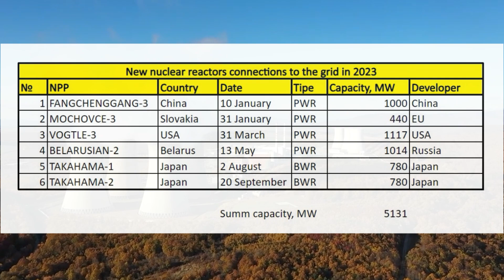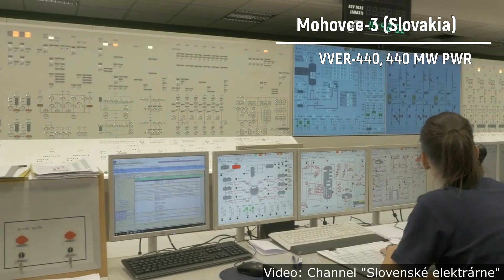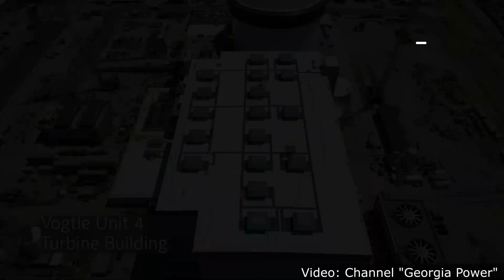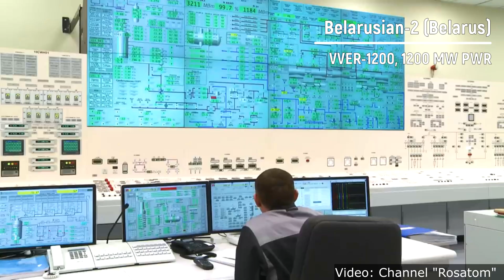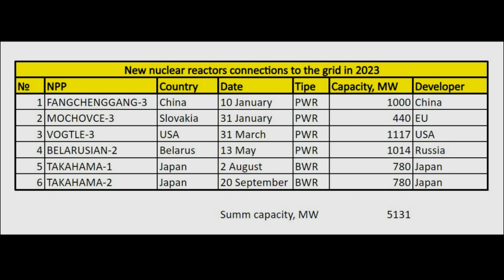New reactors connected to the grid in 2023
Which new nuclear reactors were connected to the grid in 2023? I'll tell you about them in this video in chronological order.

 On January 10, the Fangchenggang 3 unit in China was connected to the grid. And since March it has already been put into commercial operation. It took 8 years to build it. It is a Chinese-designed pressurized water reactor HPR-1000 also known as Hualong One or "Chinese dragon" featuring a 1,180 MW capacity. It stands as the initial installation of two at this location and marks the third Hualong One in China, the fifth globally, with Pakistan hosting the earlier two.

 The unit became the 55th operating nuclear power plant unit in China. Now there is only one less than in France. But they already generate significantly more electricity, second only to the United States in this indicator.

On January 31, Mohovce Unit 3 in Slovakia was connected to the grid. It installed a Soviet-design VVER-440 reactor with a capacity of 440 MW. The construction itself has been a long-term construction since 1987, resumed in 2008. Then it was planned that it would be completed by 2013.

The unit has become the fifth in the country and the third on this site. It was built mainly by EU countries and companies, especially the Czech Skoda, but not without the participation of Russia. And it uses Russian nuclear fuel. Mohovce 3 increased the number of nuclear units within the EU operating on Russian nuclear fuel from 18 to 19. The unit was put into commercial operation only in the fall of 2023, not without problems during development. Still, nevertheless, the unit managed to increase the output of nuclear power plants in Slovakia in 2023 by 15%. Mohovce 3 became the only new grid-connected unit within the European Union in 2023. Before this, within the EU, a year earlier, the Finnish Olkiluoto 3 was connected to the grid, which was put into commercial operation in 2023.

On March 31, the Vogtle 3 unit in the USA was connected to the grid. It took 10 years to build, from 2013. Vogtle 3 became the first unit built in the United States with an AP1000 generation III+ reactor from Westinghouse. And only the third new nuclear unit wich started operation in the United States over the past 30 years. It has faced long delays and cost overruns, becoming one of the most expensive nuclear units in the world, but it is nonetheless a landmark event for the US nuclear industry. And another inut is on the way on the same site.

On May 13, the second unit of the Belarusian NPP with the Russian VVER-1200 reactor was connected to the grid. It was put into commercial operation in November. Thus, the two-block Belarusian NPP was completed - the first NPP with VVER-1200 reactors built by Russian nuclear corporation Rosatom abroad. Its construction was also accompanied by delays. Nevertheless, two units of this nuclear power plant produced more than 12 billion kWh of electricity in 2023, which is three times more than the output of this nuclear power plant in 2022.

Well, as the last connection in 2023, we can name two Japanese units at the Takahama NPP, 780 MW BWRs, which were reconnected to the grid at the end of summer after 12 years of inactivity. Moreover, the blocks are already more than 50 years old. Before the relaunch, they were the first in Japan to receive work permits up to 60 years of age.

Let me remind you that before the accident at the Fukushima nuclear power plant in 2011, more than 50 nuclear power units were operating in Japan, which provided more than 30% of the country’s electricity. After the accident, they were stopped until necessary inspections, modernization and permits were obtained from the government and local authorities. Since then, 10 units have been restarted. And in 2023, 2 more were added to them. About 20 more are in the process of obtaining permits.

In total, in 2023, 6 nuclear units in 5 countries with a total capacity of just over 5 GW were connected to the grid for the first time or after a break.

In further results for 2023, we will discuss how many units were decommissioned and how much new construction was started. And also the most important thing is how much electricity production has changed at nuclear power plants around the world and in individual countries. Although this is more difficult, since these statistics do not come so quickly, many interesting things can be said now.
Video sources:
00:09 China
00:55 Slovakia
02:08 USA
02:44 Belarus
03:32 Japan
04:24 Total